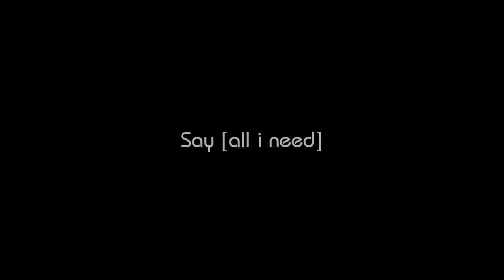Say [All I need] [ADS]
okay, i know i know, this is late i am truly sorry. The video sucks .. and sorry if it is too short. This video is dedicated to 1footballma1,  whizzm, MamoruMe and holyfire1993. I'm sorry if the dedication were late.  I call this a dedication video xD

dedications: [sub them if you haven't!!! ^^ ]

-at the very first time i stepped into the video editing world, you were my first inspiration, because of all your amazing videos and you are very kind to me. Thank you! ^^  The very first that i used sony vegas, you said i need to improve my editing, and hopefully i did .. I guess? xD Thank you soo much for everything!

- You are also one of my inspiration here on youtube, your video editing was soo unique and all of it! Plus, you are nice to me even though I am soo naughty xD Thank you! ^^

- You are my inspiration in creating this video, when I saw your video I was so amazed. so I created mine too.. I'm sorry if you are thinking that I downloaded your video, but I did not do that, And I am really sorry if you did not like the video ... i know it sucks and I can't be as good as you, you are one of my idols in the video editing world. ^^  Thank you for being so kind to me ^^

- Thank you for being so kind to me ^^ I know you are a great friend! and you are also my inspiration of course! your video editing is soo unique too! you used different techniques and I just love it! ^^

And of course! Thank you for the 100+ subbs! And to all of my friends! Sorry if this sounds like I'm going to leave xD I'm just too emotional sometimes haha! xD

Completion time: about two weeks
song: Say [all i need] by one republic and falling down by oasis, all edited.

I hope you guys can be my best friends! And thank you soo much for inspiring me!!!

-this totally rocks!